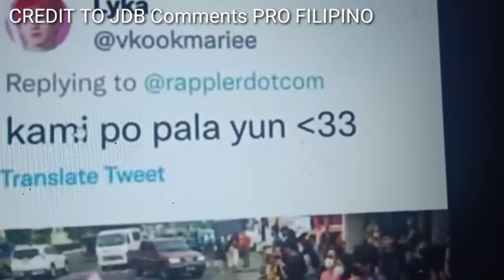LENI SUPPORTERS BINATO SI BBM NG FLYERS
Ng leni supporters!

gma7, rodrigo roa duterte
abscbn,  bong bong marcos
cnnphilippines , leni robredo
tv5 , bong go
bomboradyo , mike enriquez
aksyonradyo , raffy tulfo
smni , vicky morales
net25 , arnold clavio
untv , korena sanchez
dzbb , noli de castro
dzmm , tony taberna
dzrh , imee marcos
starfm manila, sarah duterte